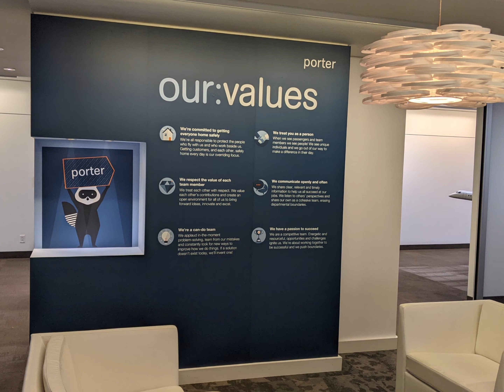GRAPHICS INSTALLATION AND MURALS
WALL VINYL GRAPHICS INSTALL